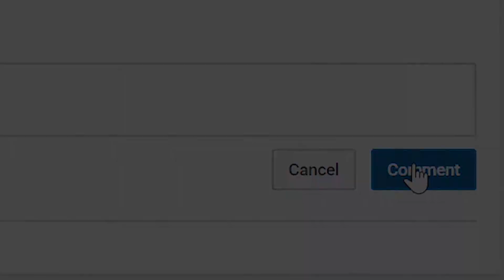NBA 2K21 Shoe Creator LeBron 17 LeBronald Palmer 🔌🔥👟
VonInkyBaby™